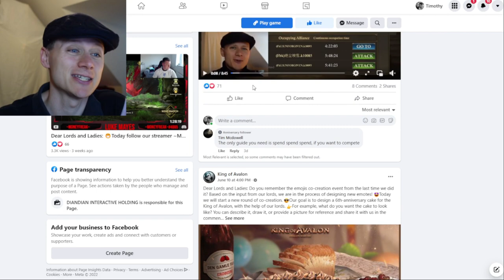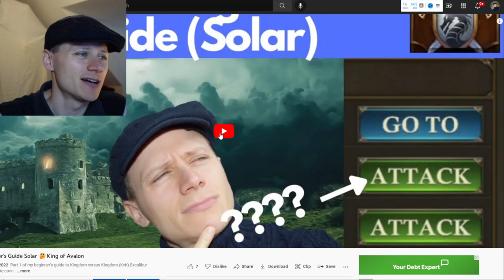Happy 6th Anniversary King of Avalon 🥳😊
Blessing video for the King of Avalon game. It has been released for 6 years now. I have been playing since January 2020 and making videos for much of that time. The game is tough but, rewarding when you get a great result with your alliance. The Ultimate Alliance Conquest, Kingdom Raid and more make this a great game and hopefully you enjoy your time online too! 😊👍

I play King of Avalon Dragon Warfare in Kingdoms 761 (Lunar Kingdom) and 10084 (Solar Kingdom).

Thumbnail from Canva.com.